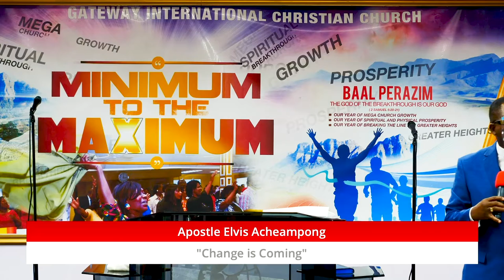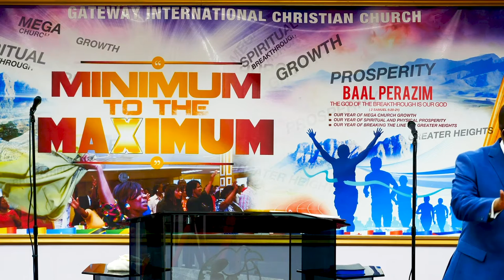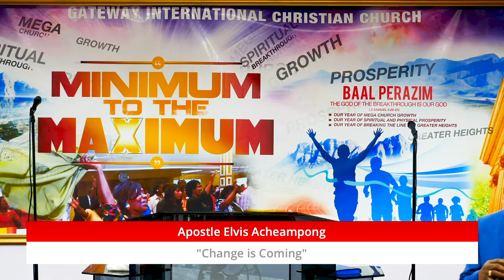"Change is Coming"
Word Ministration by Apostle Elvis Acheampong